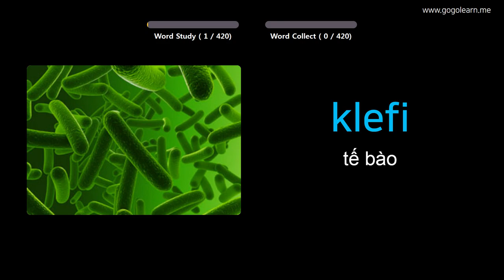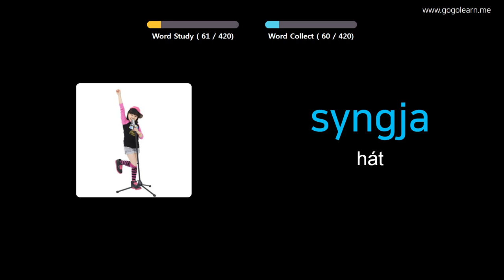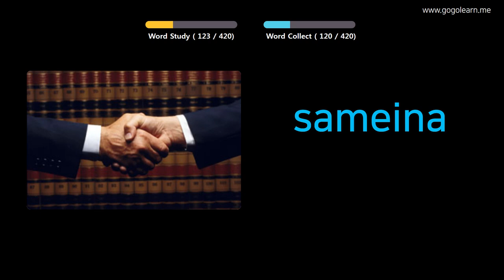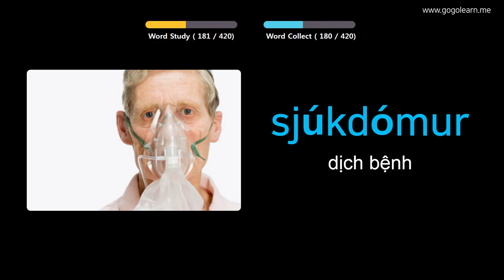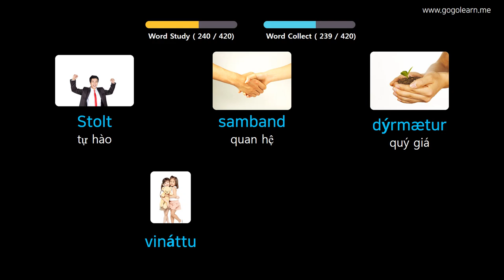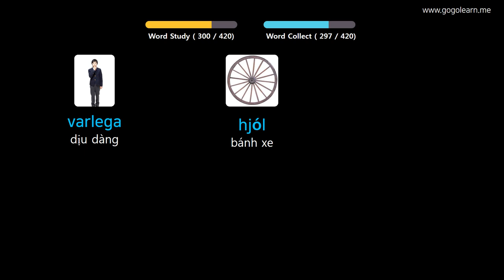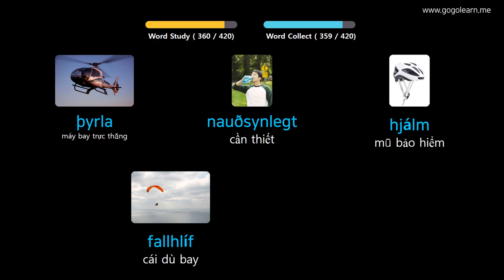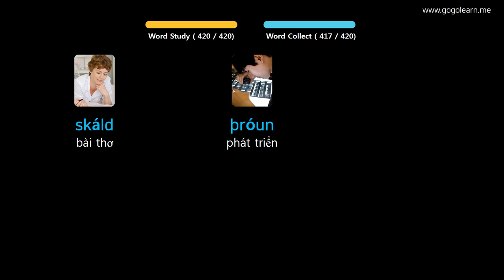Học Tiếng Iceland Qua Hình Ảnh |Từ Vựng Tiếng Iceland Trung Học Cơ Sở 3 | Golearn